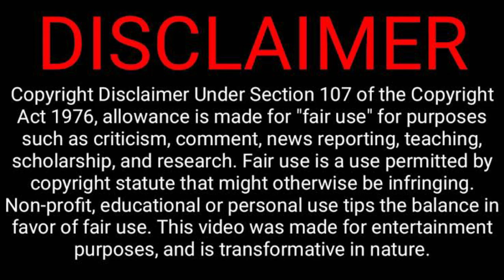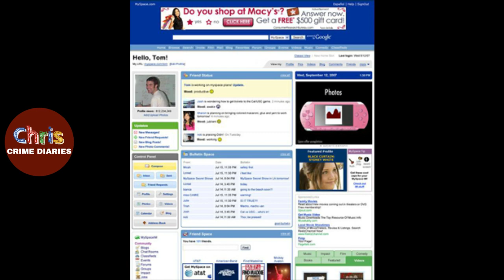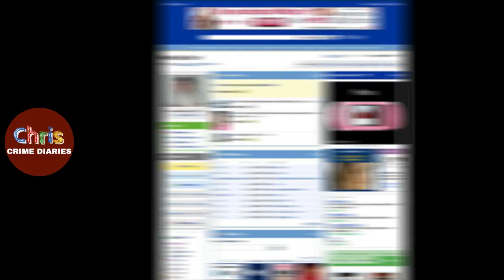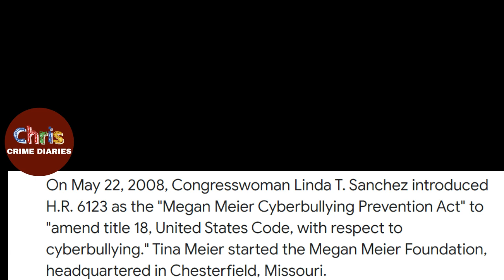Cyber Bullying Led To Teen's S*uicide | Megan Meier | Chris Crime Diaries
Cyberbullying And The Tragic Case Of Megan Meier.

Megan Meier's true crime case narrated by chris true crime diaries.